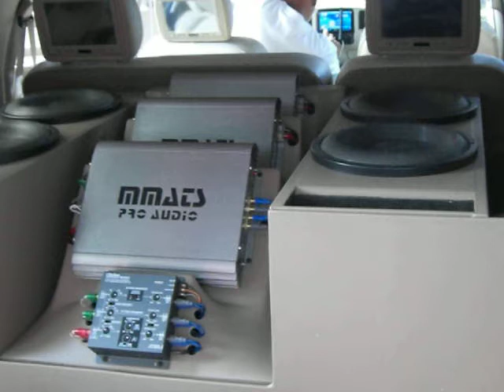4 MMats subs, in an expedition